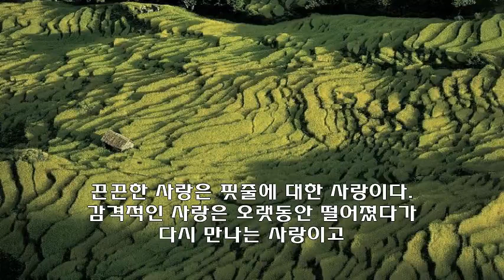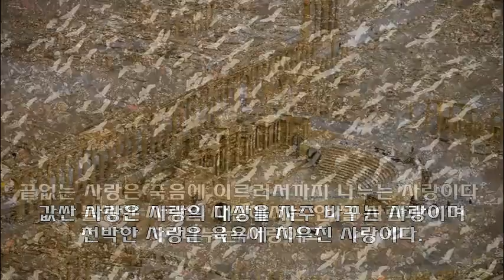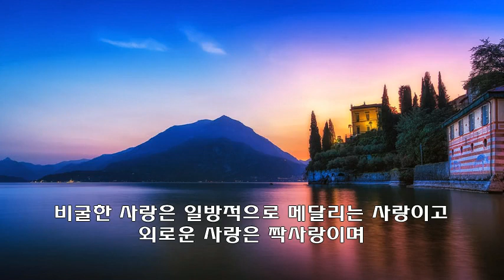천성경에 얽힌 생활 이야기 - 25. 이성간에 사랑의 조화를 이루면